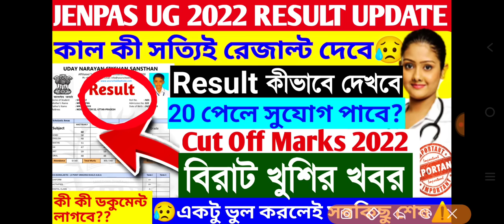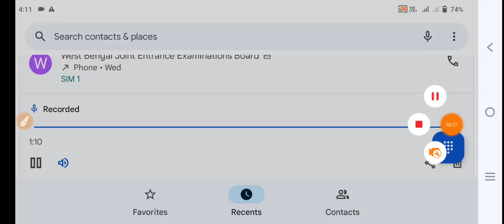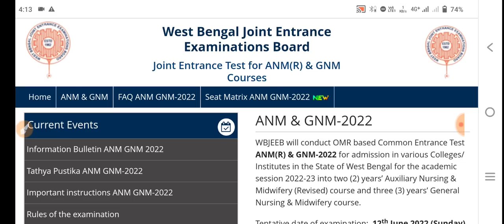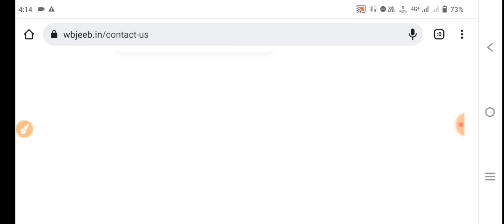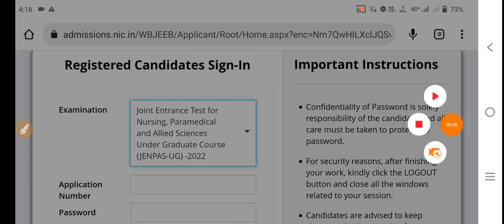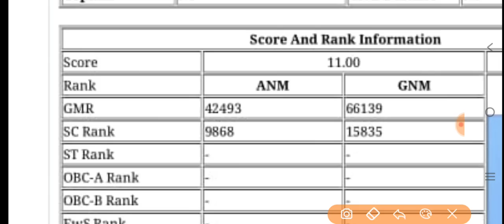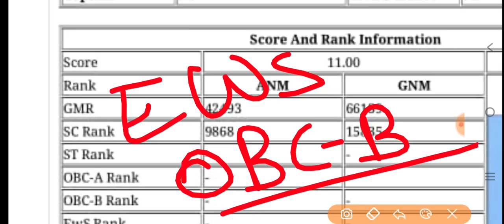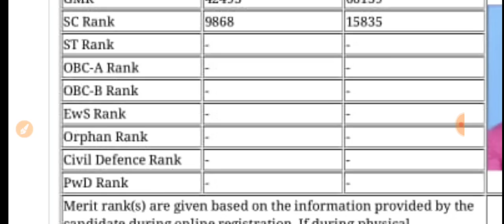JENPAS UG 2022 Result date | JENPAS UG 2022 Counselling | JENPAS UG 2022 Cut off marks| JENPAUH 2022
JENPAS UG 2022 Result date | JENPAUH 2022 cut off marks | JENPAS UG 2022 Counselling process | JENPAS UG 2022 Cut off marks